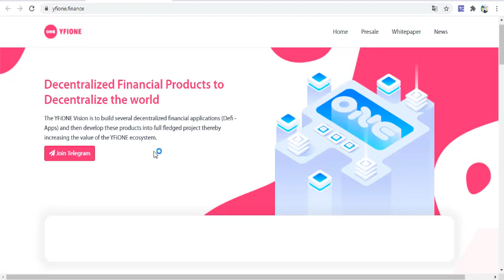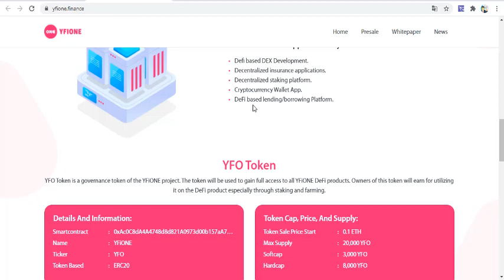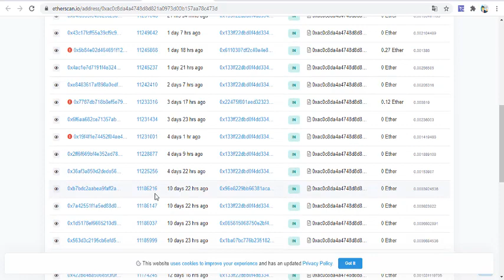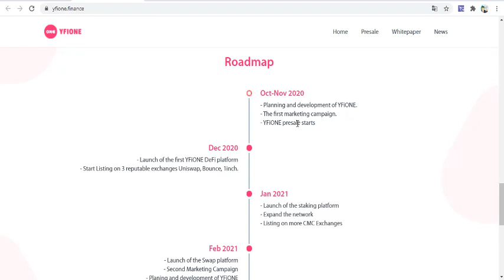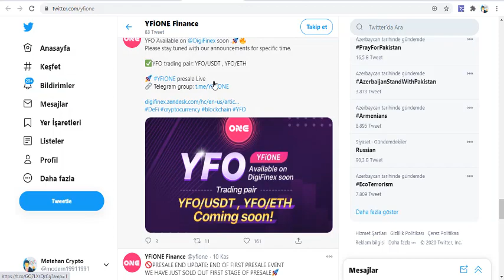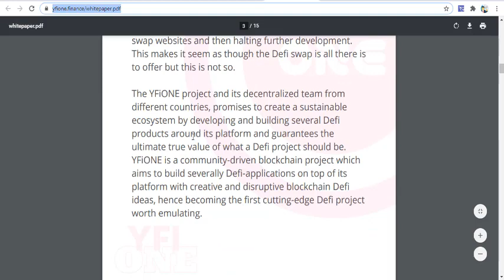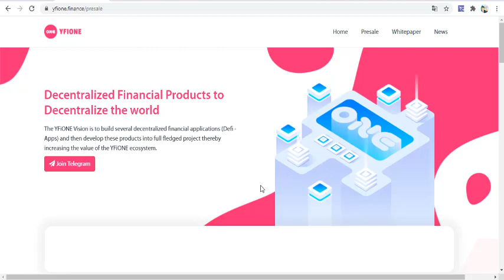Yfione - Merkeziyetsiz DEFI platformu - YFO Token 2nd Presale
Decentralized Financial Products to Decentralize the world
The YFiONE Vision is to build several decentralized financial applications (Defi - Apps) and then develop these products into full fledged project thereby increasing the value of the YFiONE ecosystem.
Name : YFiONE
Ticker : YFO
Token Based : ERC20
Token Sale Price Start : 0.1 ETH
Max Supply : 20,000 YFO
Softcap : 3,000 YFO
Hardcap : 8,000 YFO
2nd Pre-sale address: 0xbd5713C342F3E8e697feD4154B269a94716dB799
Minimum Buy = 1 YFO/ 0.13 eth
Maximum Buy = 100 YFO/ 13 eth per 1 eth address /
PRESALE TARGET  : 325 ETH
Warning
(DON'T SEND ETH FROM AN EXCHANGE ACCOUNT!)